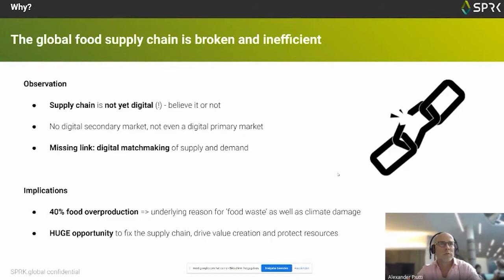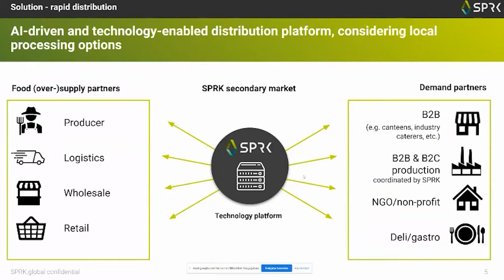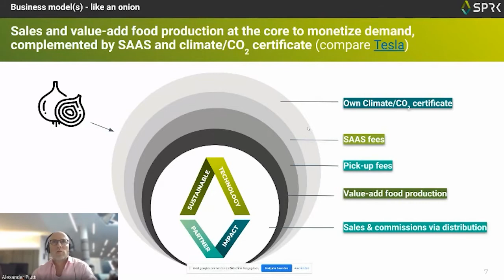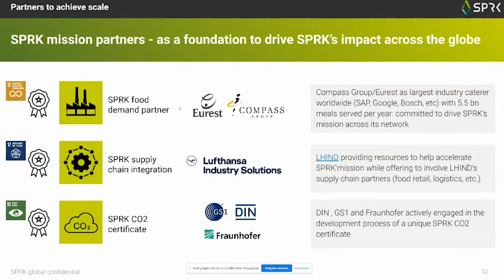Google SDG Demo Day Europe - SPRK Global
SPRK.global is addressing the inefficient food supply chain using AI-driven technology to eliminate food waste while cutting down carbon emissions.

This video was produced in collaboration with Curated.

Curated helps you create people-driven videos, remote or in-person. They have produced over 1000 videos for businesses around the world and can't wait to work with you.